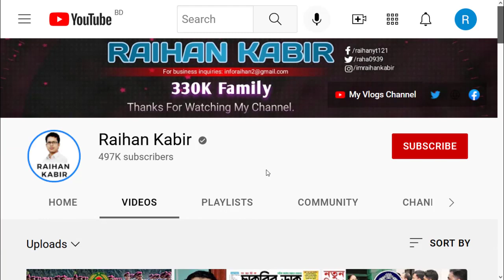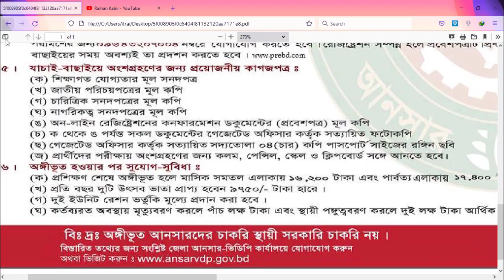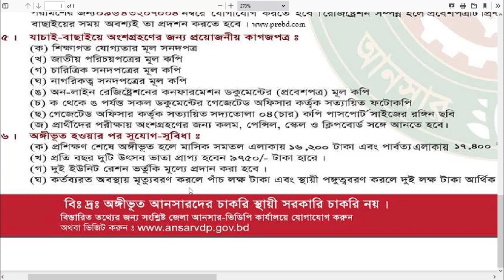🔥৮৪০টি পদে 🔥আনসার ভিডিপি বিশাল নিয়োগ ২০২২ | Bangladesh Ansar VDP Job Circular 2022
আনসার ভিডিপি বিশাল নিয়োগ ২০২২ | Bangladesh Ansar VDP Job Circular 2022